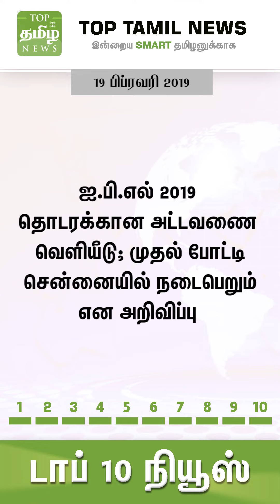Vertical Video | இன்றைய டாப் 10 செய்திகள் | 19-02-2019 | Top Tamil News